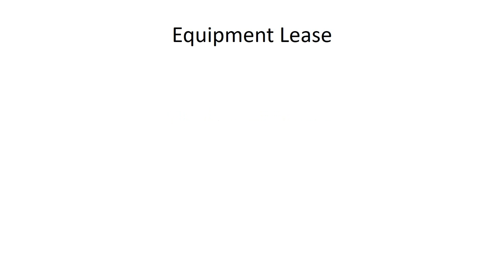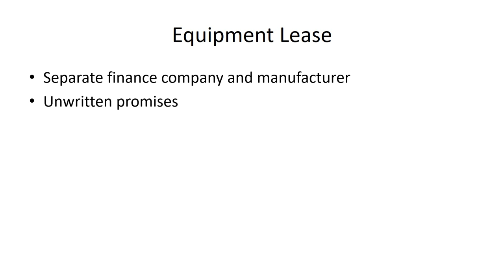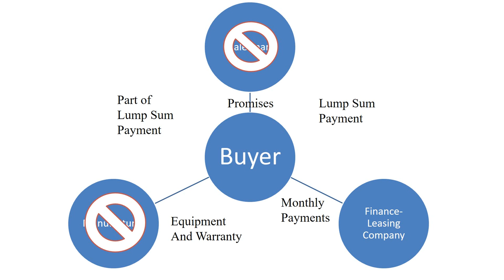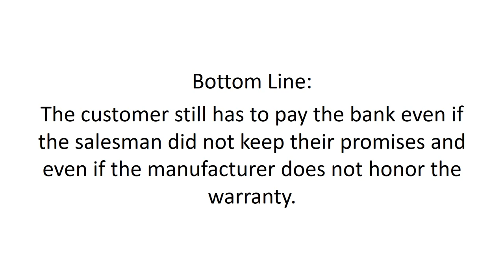3.03 Equipment Lease